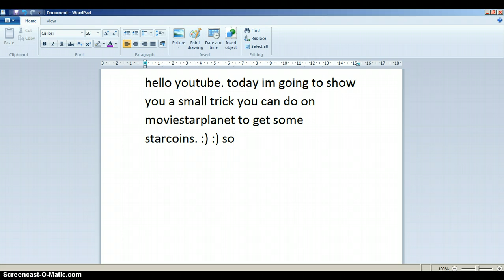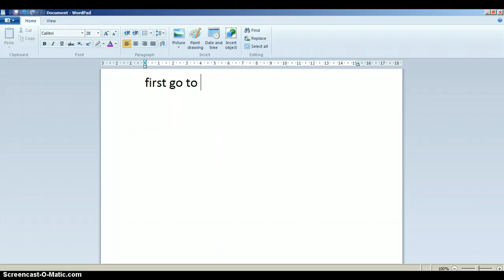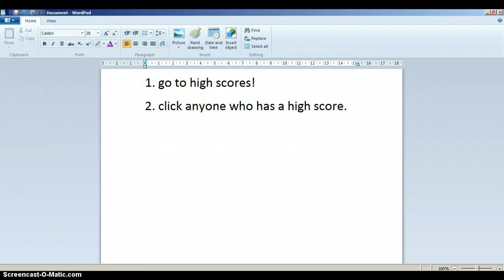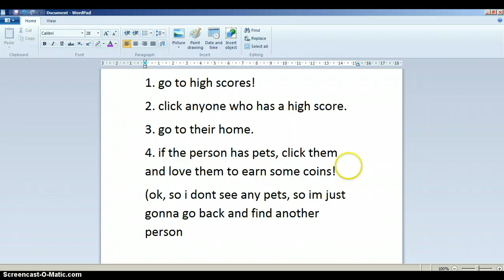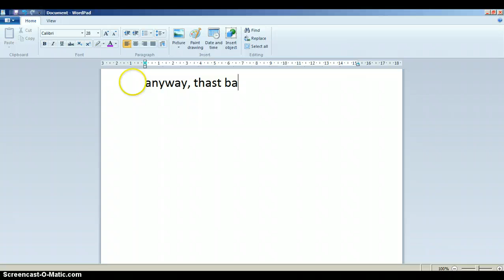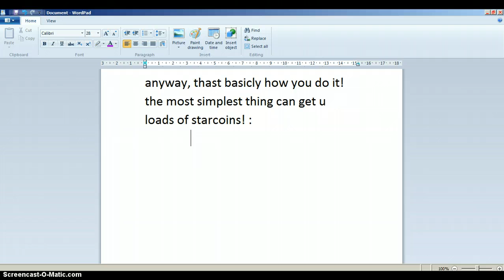How To Get Starcoins - easy! - MSP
simple way to get starcoins on moviestarpalnet!!